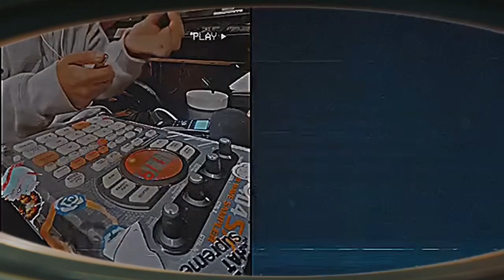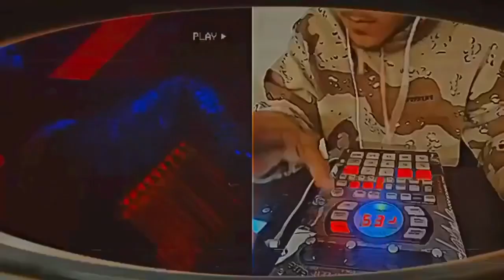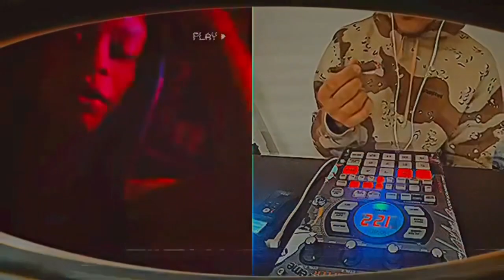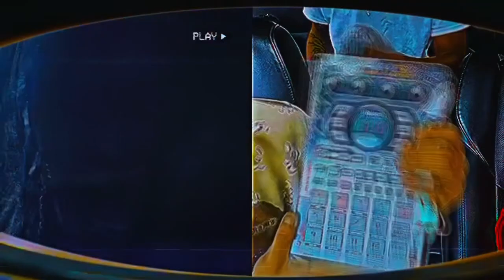ｊｏｏｎ！ － ＤａＫｒａｓｈＯｕｔ ＥＰ ／／ ＳＰ４０４ Ｒｅｍｉｘｅｓ ホ疫宛科隠ゎ ズ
‼️🖤Compilation of beats I made on my phone & SP404sx with celebrity acapellas 🖤‼️

💯Created within 6/7/23 & 6/14/23 by joon!💯

0:00 🦇Playboi Carti - On That Time🧛🏾‍♂️

2:12  ❄️Ice Spice - Euphoric🤍

3:59 😵‍💫Yeat - Taliban👳🏽‍♀️

5:38 🐀Gunna ft. Lil Baby - 25k Jacket🧥🤑

7:07 🧞‍♀️SZA ft. Travis Scott - Love Galore❤️‍🔥

8:14 🧫Future - Honest💯